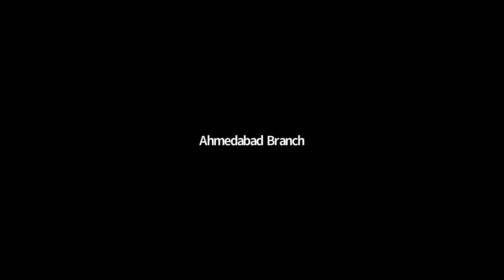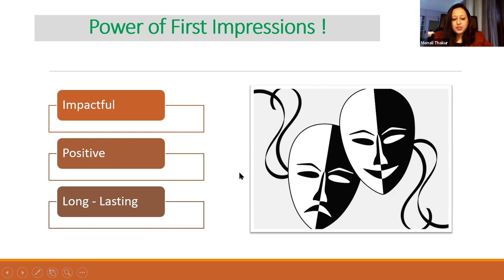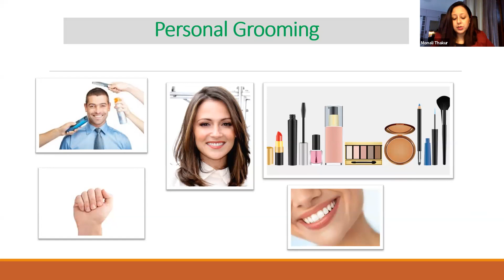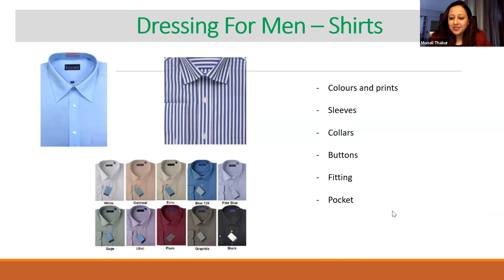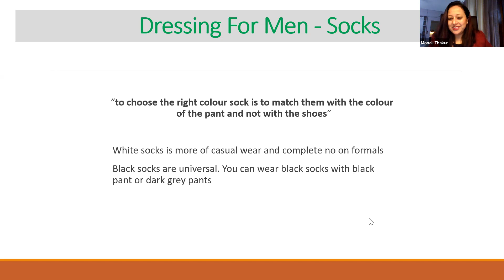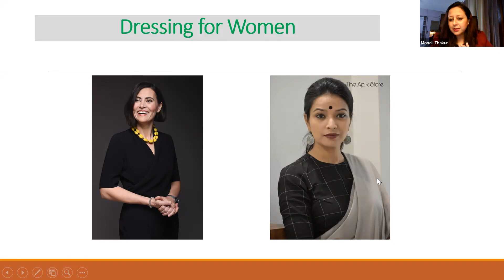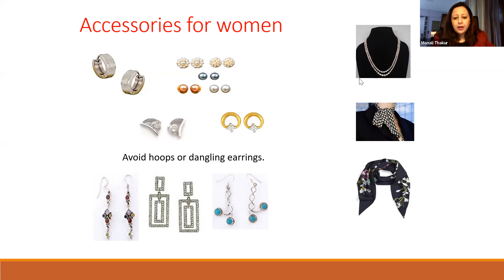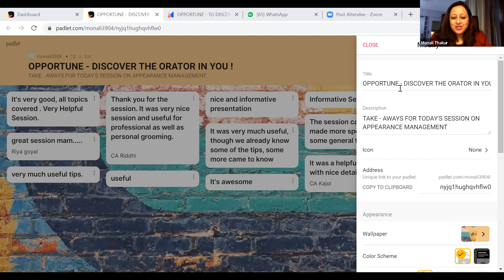Opportune on 17-08-2021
Opportune

Topic:
Appearance Management

Eminent Speaker:
Monali Thakur